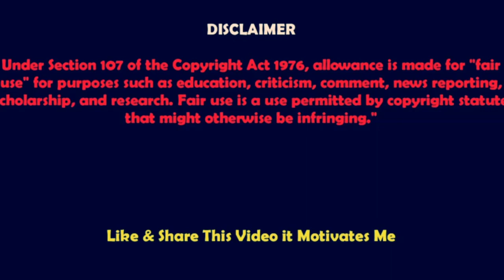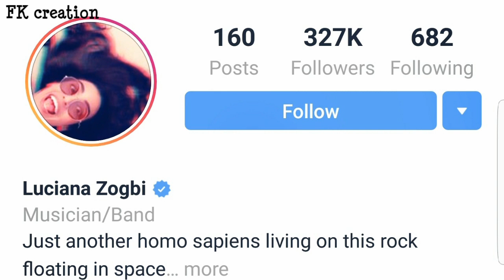Luciana Zogbi Cover Singer Lifestyle | Age | Family | Net Worth | Biography by FK creation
LUCIANA ZOGBI IS A VERY POPULAR BRAZILIAN YOUTUBE COVER SINGER AND THAT IS HER LIFESTYLE AND BIOGRAPHY VIDEO 2019